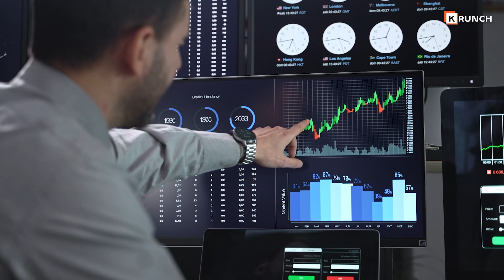How To Get Jobs Online ? Easy Job Search | Job Seekers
Here is the explained need for the developing skills needed to fetch your dream job.